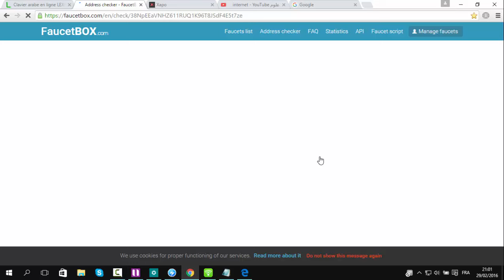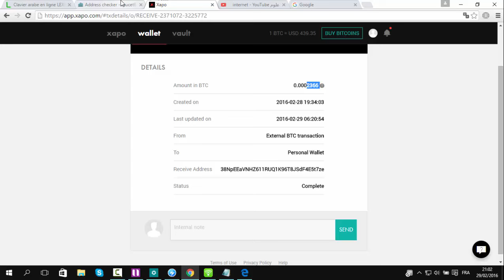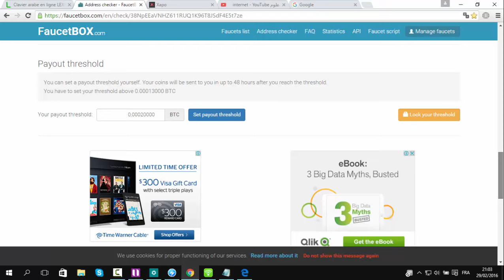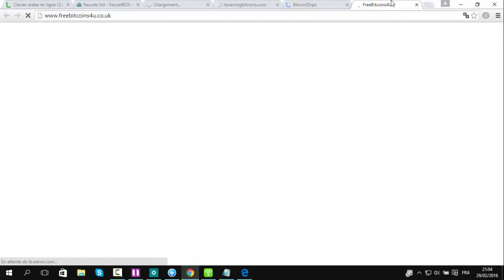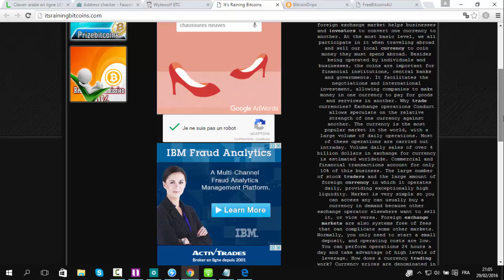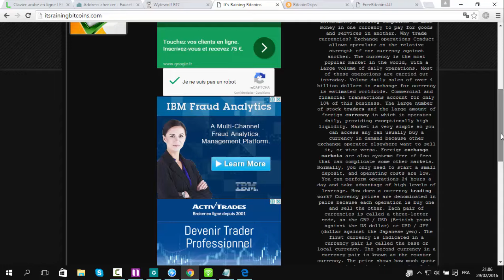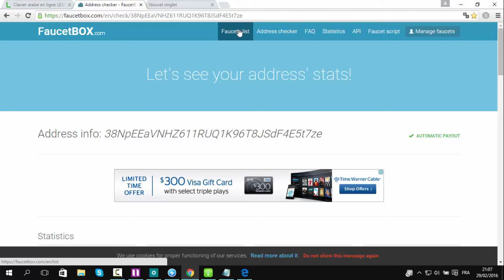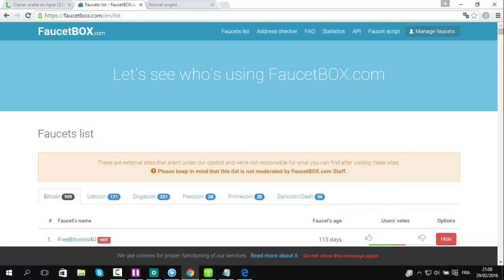ربح البيتكوين بدون توقف إتبات دفع 80.000 ساتوشي